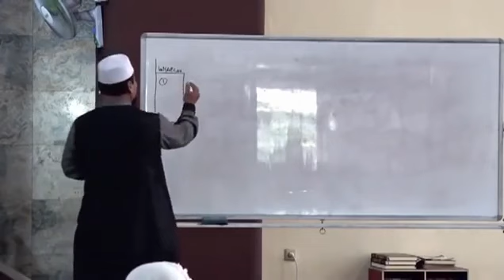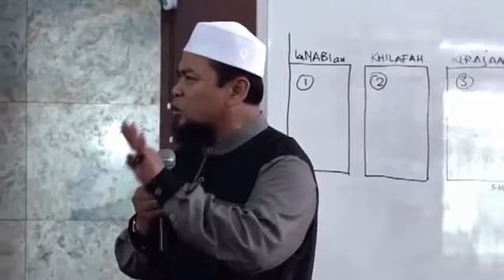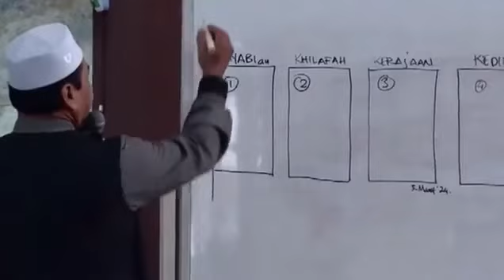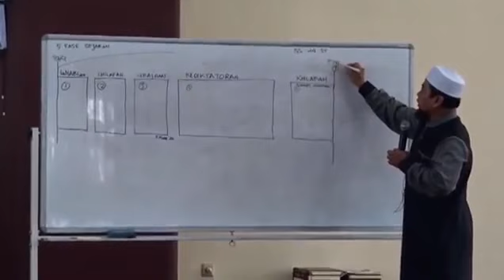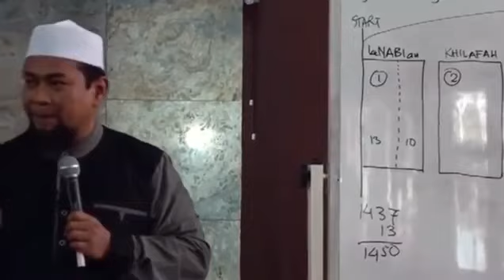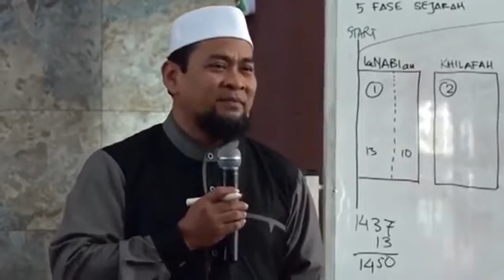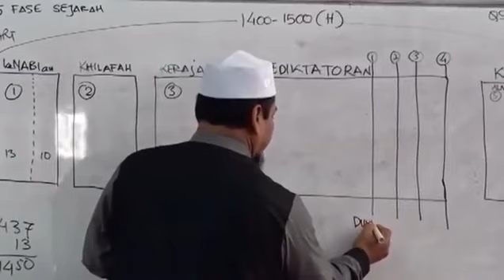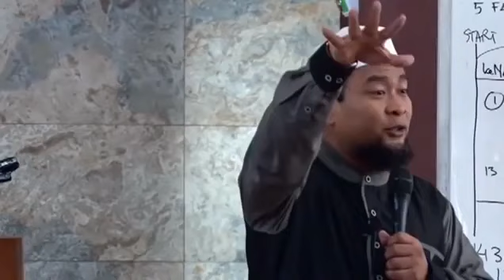LIHATLAH!!! 10Tanda BesarKiamat | Kajian Akhir Zaman 1 | Ceramah Ustad Zulkifli M Ali Lc.MA